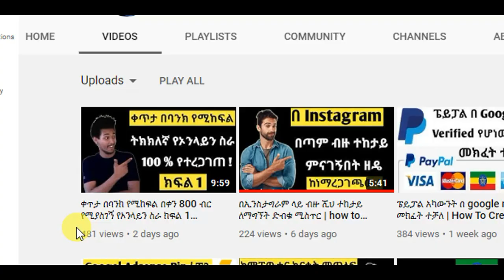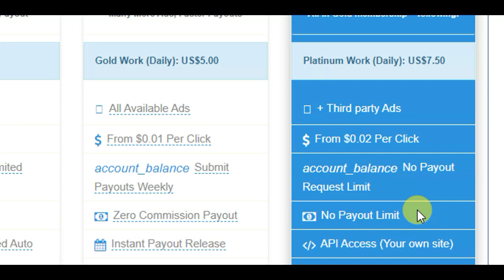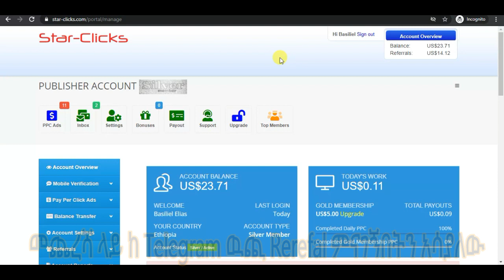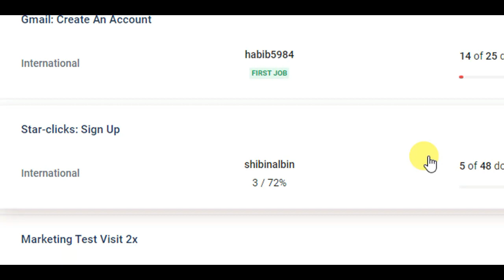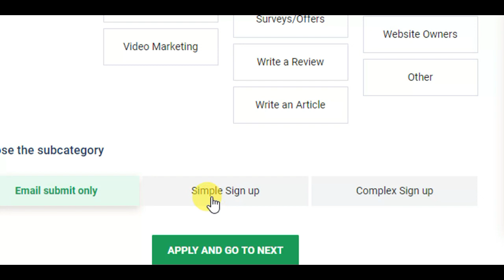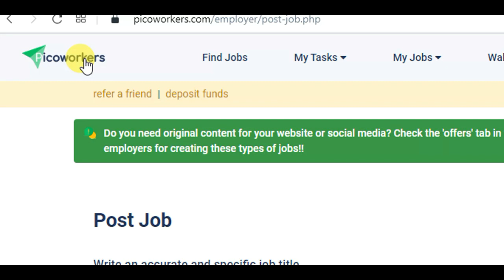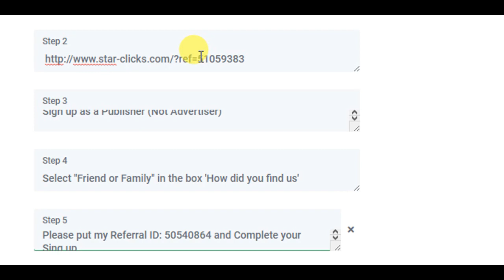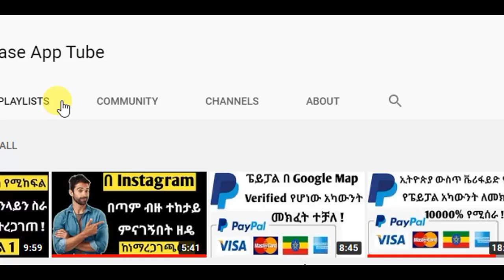በቀን 800 ብር የሚያስገኝ የኦንላይን ስራ How To Make Money Online In Ethiopia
In this video i will show you how to make money online in Ethiopia 2021 part 2.